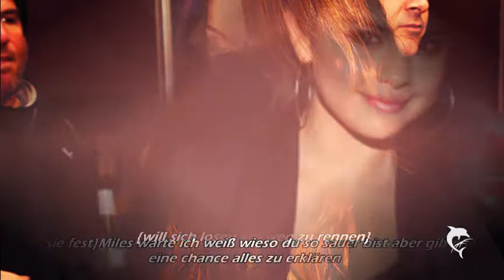Young,Wild &Free {Achzehn;Niley}